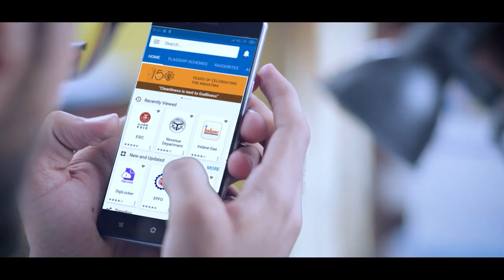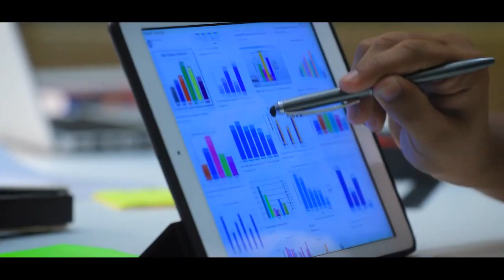Empowering Atmanirbharta Sparking the Semiconductor Revolution#viral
Empowering Atmanirbharta: Sparking the Semiconductor Revolution

As PM Modi says, “For us technology is not just an isolated sector but a medium to empower people and make India Atmanirbhar”. Policy paralysis and bureaucratic inertia cost India dearly to develop its semiconductor ability. With PM Modi’s consistent endeavor India got its first semiconductor mission in which Rs. 76,000 crores were allotted. Moreover, several initiatives were launched and Semicon India Conference became the major arena of brainstorming and investments with regard to semiconductors.